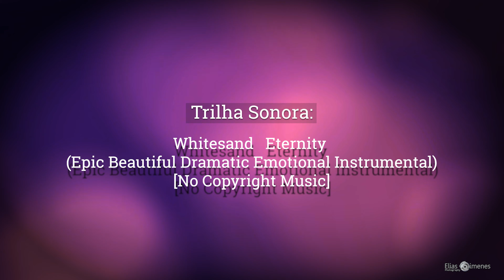Trilha dos Tucanos - Tapiraí - SP - Brasil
Local agradável e bem cuidado.
Ótimo para fotografar pássaros e entrar em contato com a natureza.
Dependendo da época do ano são encontradas variedades diferentes de pássaros.